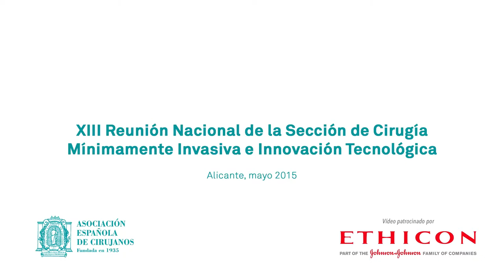Dr. Carlos Moreno - Agradecimientos - cendoscopica2015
Dr. Carlos Moreno, coordinador de la Sección CMI+ITEC de la Asociación Española de Cirujanos, agradecimientos la
XIII Reunión Nacional de Cirugía Mínimamente Invasiva e Innovación Tecnológica celebrada en Alicante.